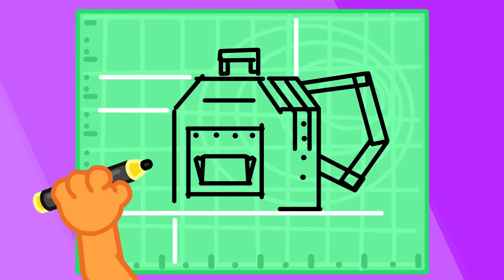Liam Family USA | Playing with Magic Pen | Family Kids Cartoons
Mommy gets a slam dunk
Baby piggy sprays out junk
Wooo we are going fast
But the fun doesn’t last
Hey you, get out of there
Mummy gives her a scare
Tries to scare her with a boo
Brother pig i know it’s you
I really need a cart
I get help from some art
Magically the drawing’s real
Mommy pig lets out a squeal
Where are my two children at?
I’ll show you, just like that
Before he can check the store
He has to help a little more
I can make a mommy piggy
Draw it and it becomes biggy
But when the families meet
Lion cub you little cheat!
Need to find a way past
This will get me over, fast
Lion cub starts to fly
Hey get back here lion guy
I can fix this mess, i think
Everyone just have a drink
Juice melts the art away
Mommy finds her children, yay
I’ll make a face that’s funny
Lion cub you better run-y
Wooga waaga weega woodle
Get out of here you little noodle!